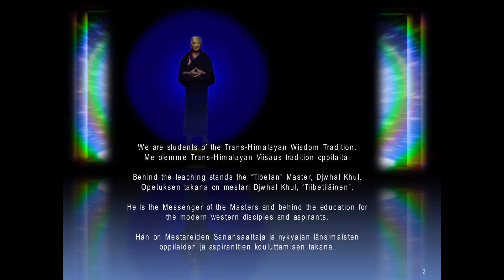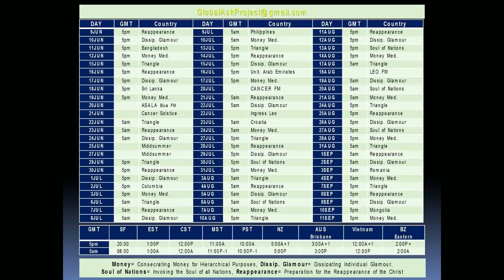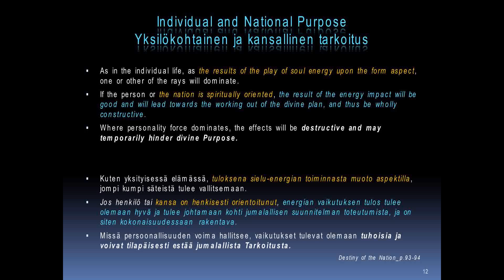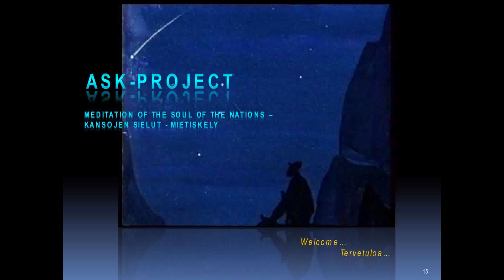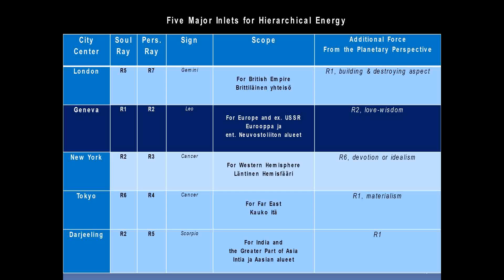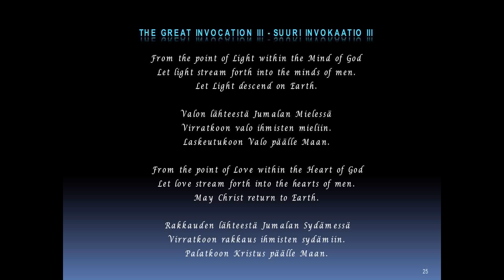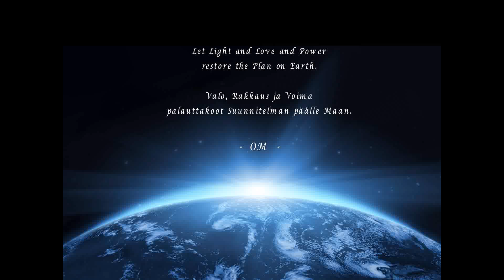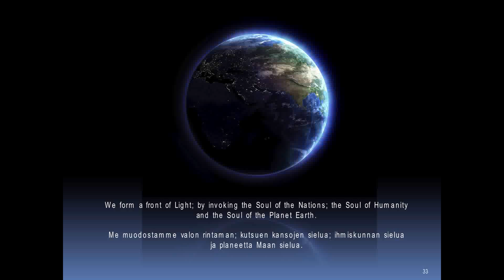2016 ASK The Personality Qualities of YOUR Nation - 03Sep2016